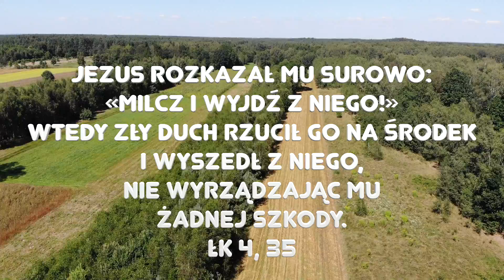Zielone Pastwisko 31.08.2021 „MOCNE SŁOWO” - Łk 4, 31-37 - o. Piotr Kleszcz OFM Conv.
Łk 4, 31-37 "Jezus udał się do Kafarnaum, miasta w Galilei, i tam nauczał w szabat. Zdumiewali się Jego nauką, gdyż słowo Jego było pełne mocy.
A był w synagodze człowiek, który miał w sobie ducha nieczystego. Zaczął on krzyczeć wniebogłosy: «Och, czego chcesz od nas, Jezusie Nazarejczyku? Przyszedłeś nas zgubić? Wiem, kto jesteś: Święty Boga». Lecz Jezus rozkazał mu surowo: «Milcz i wyjdź z niego!» Wtedy zły duch rzucił go na środek i wyszedł z niego, nie wyrządzając mu żadnej szkody.
Wprawiło to wszystkich w zdumienie, i mówili między sobą: «Cóż to za słowo, że z władzą i mocą rozkazuje nawet duchom nieczystym, i wychodzą». I wieść o Nim rozchodziła się wszędzie po okolicy."